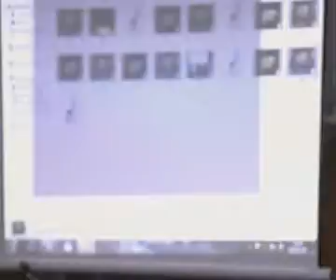[ Deák Győr 2010 ] 11.i Diákdiri ( #4 )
Deák Ferenc Közg. és Inf. SZKI A 2010-es diákdiri 11.I-s előadása [4. rész]